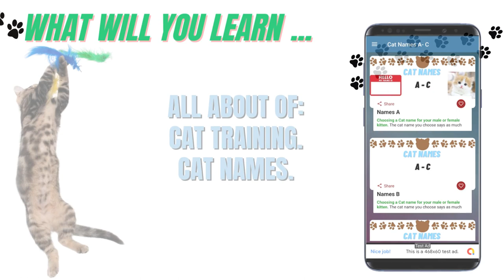Welcome to the ultimate cat lover's companion.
🌟 Explore the captivating world of feline companionship with our comprehensive application, designed to provide cat enthusiasts with a one-stop resource for all things related to cat breeds, care, and more. Whether you're a seasoned cat owner or contemplating bringing a furry friend into your life, this app is your go-to destination for valuable insights, stunning images, and engaging articles. 🐈

⭐ Features ⭐
📖 Extensive Cat Breed Articles:
Discover a treasure trove of meticulously curated articles on various cat breeds. Delve into the enchanting realms of Somali, Maine Coon, Himalayan, Persian, and many more. Learn about their unique characteristics, temperament, grooming needs, and ideal living environments. Unearth fascinating facts about each breed and find the perfect feline companion that matches your preferences and lifestyle.

📷 Stunning Cat Breed Images:
Prepare to be captivated by a visually stunning collection of images showcasing the beauty and diversity of different cat breeds. From majestic Maine Coons to elegant Persians, immerse yourself in a gallery of captivating snapshots that celebrate the innate grace and charm of our feline friends.

🔍 Informative Cat Care Articles:
Beyond breed information, "Cat Breeds Guide" provides a wealth of knowledge on various aspects of cat care. Explore articles covering essential topics such as cat training, cat food, cat health, and cat behavior. Uncover invaluable tips and expert advice to ensure the well-being and happiness of your beloved feline companion.

📱 Shareable Content:
Want to share your newfound knowledge or an adorable cat photo with friends and fellow cat enthusiasts? With our app, you can effortlessly share articles, images, and captivating cat-related content across popular social media platforms. Spread the joy and charm of cats with just a few taps.

🌟 Why Choose "Cat Breeds Guide"? 🌟
📚 All-In-One Resource:
Designed to be your comprehensive guide, "Cat Breeds Guide" brings together a diverse range of articles, images, and resources on cat breeds, care, and training. No need to navigate multiple websites or apps – everything you need is right at your fingertips.

🆕 Regular Updates:
Stay up-to-date with the latest trends, insights, and discoveries in the world of cats. Our team of passionate cat lovers works tirelessly to provide fresh and engaging content, ensuring that you always have something new to discover and share.

📱 User-Friendly Interface:
Our app boasts a user-friendly interface, ensuring a seamless and intuitive browsing experience. Easily navigate between cat breeds, care articles, all with just a few taps. Whether you're a tech-savvy cat lover or a novice app user, "Cat Breeds Guide" is designed to cater to your needs.

🌟 Download "Cat Breeds Guide" today and embark on a captivating journey into the world of cats! 📲🐾 Let our app be your trusted companion as you explore the wonders of feline companionship, gain valuable insights, and share the joy of cats with others. Start your adventure today! 🎉😺